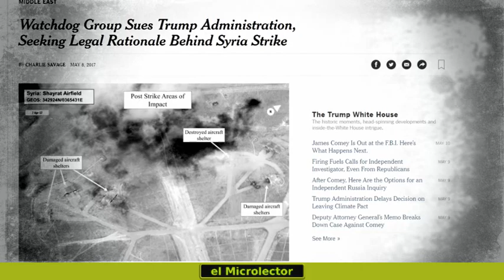DEMANDAN AL GOBIERNO TRUMP POR EL BOMBARDEO ILEGAL EN SIRIA